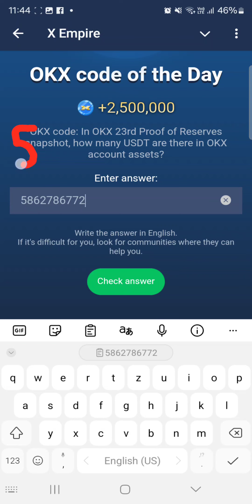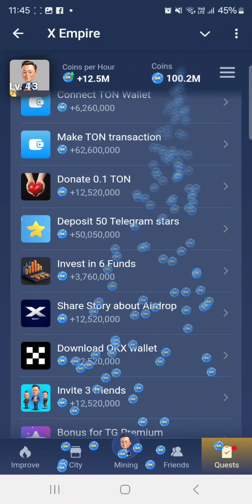OKX 14 - 15 October code of the day, X Empire Musk Empire OKX Code of the day today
14 - 15 October X Empire OKX Code of the day